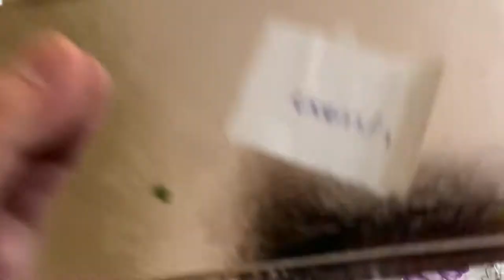Wolt Bakı: Mərkəz Lahmacunun Icmalı, 5 Ulduzdan 3,5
Salatlar köhnə, artıq suyu çıxırdı.
Woltdan yemək sifariş edin, 6 AZN qazanın!
Bu koddan istifadə edin PKZ26 və AZN 6.00 ilk sifarişinizdə endirim qazanın